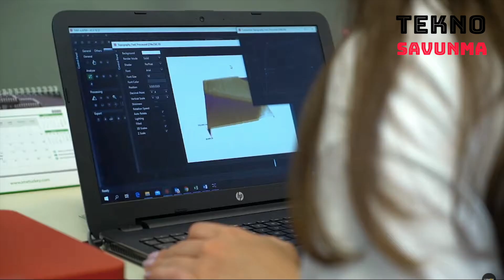Tesla, Samsung, Apple onun için Türkiye'de: Atomik Kuvvet Mikroskobu - ezAFM Atomic Force Microscope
Microsoft, Samsung, Apple, Tesla gibi dünyanın teknoloji devleri, aradıklarını Türkiye'de buldu. Bu şirketleri Türkiye'ye getiren şey ise atomik kuvvet mikroskobu oldu.

Atomik kuvvet mikroskobu, 1998 yılında kurulan NanoManyetik Bilimsel Cihazlar tarafından geliştirildi.

Mikroskobun ilk versiyonlarından biri 2015'te Microsoft'a satıldı, sonrasında buna Samsung Display eklendi. Samsung Display, ürünü, cep telefonu ekranlarını analiz etmek ve iyileştirmek için kullanıyor. Apple'ın da bu mikroskopları benzer bir amaçla kullandığı değerlendiriliyor. Bu şirketlere son olarak Tesla eklendi. Tesla'nın mikroskobu elektrikli araçların bataryalarını geliştirmekte kullanacağını tahmin ediliyor. Google ve SpaceX ile yürütülen görüşmelerin de yakın zamanda olumlu sonuçlanması bekleniyor.
ezAFM Atomic Force Microscope

Technology giants of the world such as Microsoft, Samsung, Apple and Tesla found what they were looking for in Turkey. What brought these companies to Turkey was the atomic force microscope.

The atomic force microscope was developed by NanoMagnetic Scientific Instruments, founded in 1998.

One of the first versions of the microscope was sold to Microsoft in 2015, after which Samsung Display was added. Samsung Display uses the product to analyze and improve mobile phone displays. It is considered that Apple uses these microscopes for a similar purpose. Tesla was recently added to these companies. It is estimated that Tesla will use the microscope to develop the batteries of electric vehicles. Negotiations with Google and SpaceX are also expected to result in positive results in the near future.